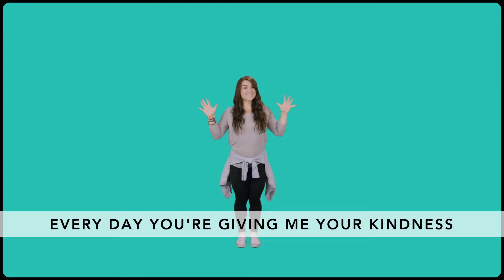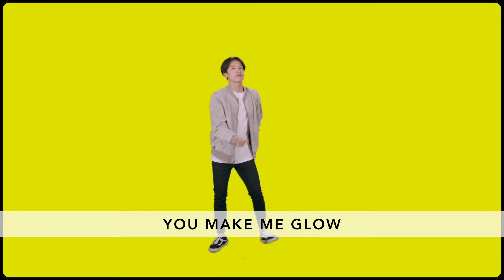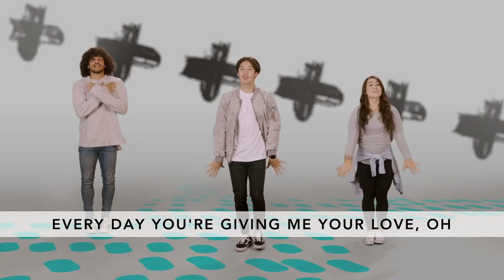Valley Kids LIVE with Jennifer February 28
Bottom Line: Be kind to people who are different from you